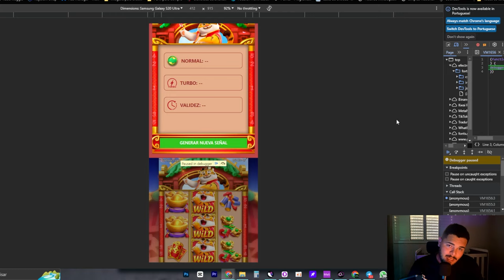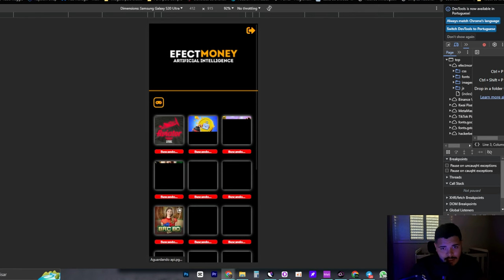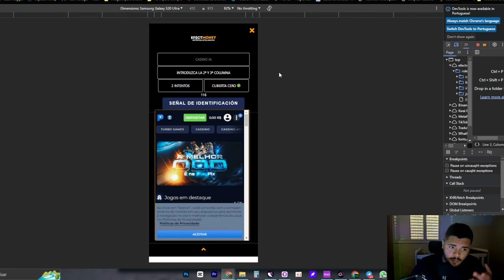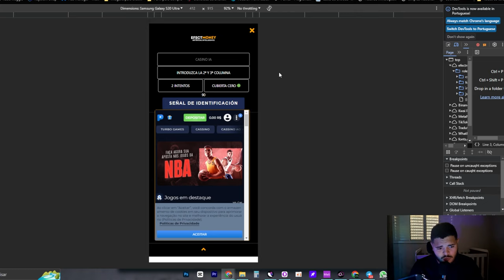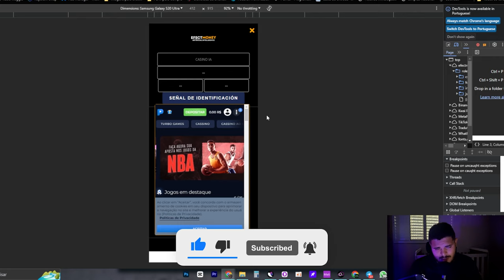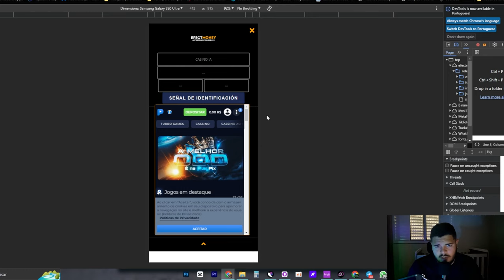COMO FAZER MEU LEAD APOSTAR | [ IGAMING ] | Guilherme Rodrigues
Neste vídeo, vou lhe mostrar como apresentar uma oferta atraente ao seu público-alvo, incentivando-os a depositar e participar de apostas na plataforma à qual você se associou. Certifique-se de assistir até o fim.
Quer ter uma conta de agência do Facebook que nunca cai?

[👉 LINKS IMPORTANTES 👈]

🎰 | Casa pra Latam
👇 | Para o contato do Programador
📱 Telegram para Network
Qualquer duvida deixa aqui nos comentários!

Gasta $100, recebe bônus $100

Gasta $500, recebe $500 de bônus

Gasta $1.500 e recebe $1.500

Valores em Dolares.